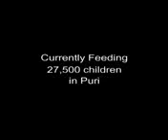Akshaya Patra in Puri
The Akshaya Patra Foundation - "No child in India shall be deprived of education because of hunger"

This video is a brief documentary of the operations of The Akshaya Patra Foundation's operations in Puri.